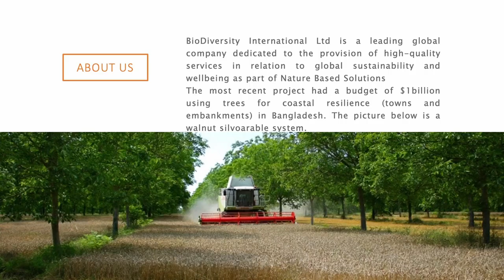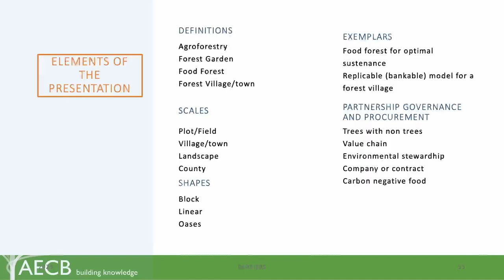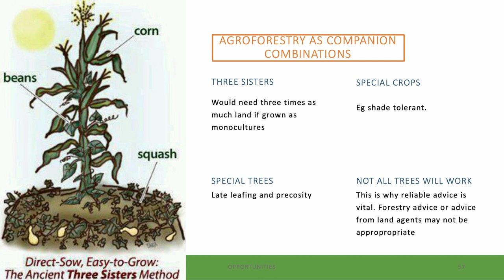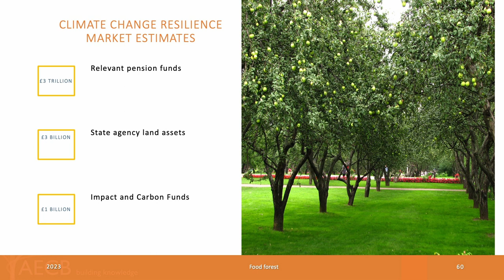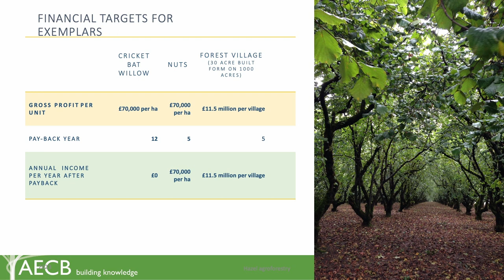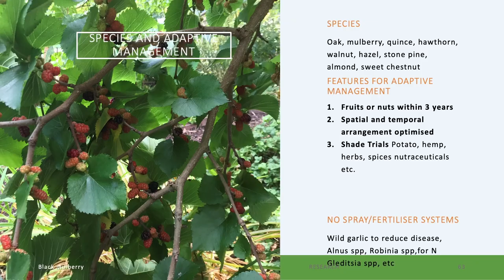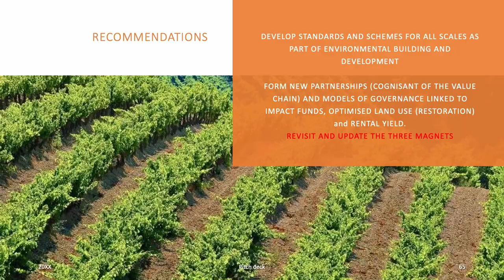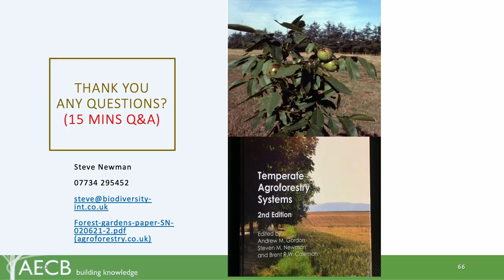Plenary talk: Food forests and new forest villages: a peaceful path to real reform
Plenary talk: Food forests and new forest villages: a peaceful path to real reform from Prof Steven Newman

Professor Steven Newman from Biodiversity International Ltd is a senior natural resource, climate change and climate finance consultant.

He has undertaken over 122 major assignments in over 63 countries linked to multi-billion pound investments in agroforestry and nature-based solutions worldwide.

He is Managing Director of BioDiversity International Ltd visiting Professor in the Agriculture Department at Reading University; he is co-editor of the leading textbook on “temperate agroforestry systems” now in its second edition. He also wrote the design chapter in the Soil Association’s Agroforestry Handbook and a ground breaking paper in the TCPA journal.

Further Reading:

Rural New Settlements in 2018: What might Ebeneezer Howard Say?

Town and Country Planning August 2018 p301-305

Forest gardens and nuts:

Creating a Forest Garden: Working with Nature to Grow Edible Crops: Amazon.co.uk: Martin Crawford: 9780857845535: Books

How to Grow Your Own Nuts: Choosing, cultivating and harvesting nuts in your garden: Martin Crawford

Agroforestry

A Pear and Vegetable Interculture System: Land Equivalent Ratio, Light Use Efficiency and Productivity | Experimental Agriculture | Cambridge Core

Amazon.co.uk : temperate agroforestry systems

Garden cities and new forest villages

To-Morrow: A Peaceful Path to Real Reform: Amazon.co.uk: Hall, Sir Peter, Hardy, Dennis, Howard, E., Ward, Colin, Lock, David: 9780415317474: Books